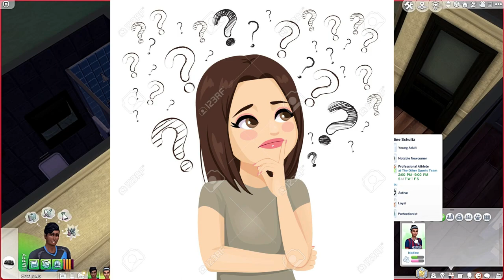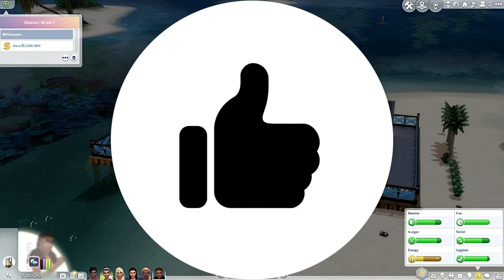These Sims Made $250,000! Here's how! //Race to Riches!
With blood, sweat and tears my sims manage to earn almost 90,000 in 5 days! I love reading your comments!!